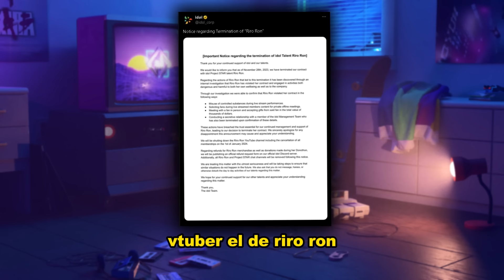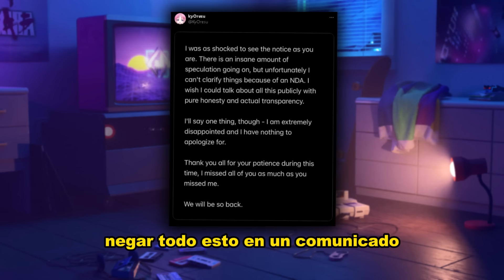VTUBER ALCOHOLICA DEBUTA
Una de los Despidos más escandalosos en este tiempo fue el de Riro Ron, Vtuber de IdolCorp.
Ahora, su ex intérprete vuelve al ruedo con algo que decir.